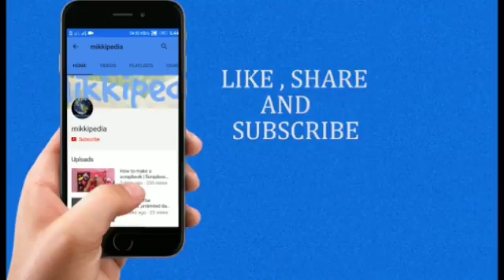Golmaal Series का यह Part मुझे पसंद नहीं : Ajay Devgn,Golmaal again and Golmaal 4,Golmaal Series